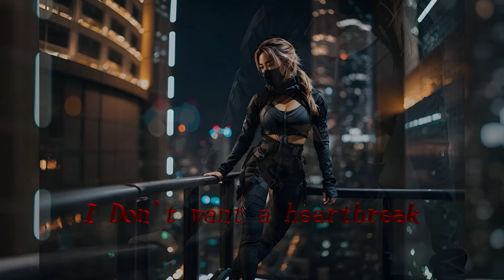I Don't Want A Heartbreak | House Club Song [Mastered]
Be patient with yourself. Whatever you are going through and I know it is something. You will handel it. In this cruel world why would you ever give up on love? Remember that people can't make you feel emotions, only you can. If you were happy before it was because of you, so you can always do it again.
Remeber if you've done it once, then you can do it again

I really like this track, it takes me to my dimension. This is my vibe, I really want to see how far i can push this sound, maybe even mix it it.
Either way, I liked the one before, but it needed som louder vocals, so her it is I hope you enjoy it!